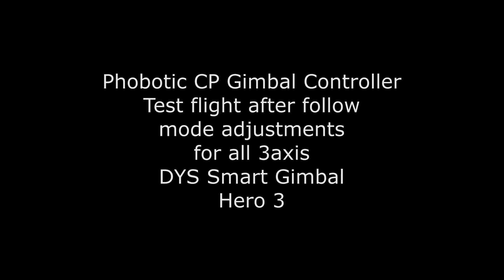PhoboticCP/Skywalker Test 2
Tested out the Phobotic CP controller after some follow mode adjustments on all three axis. Trying to get smooth transitions but this turned out jerky.